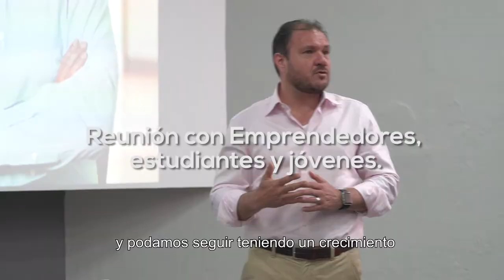Club hacienda San Javier - Abel Salgado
- Abel Salgado